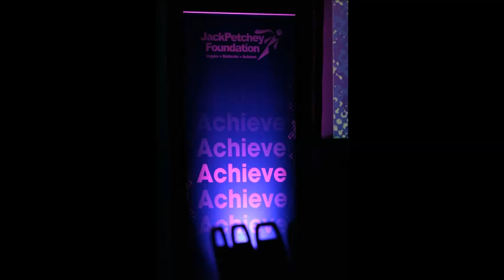Vote for Jacob & Co in the Jack Petchey Anthem Competition | Jack Petchey Foundation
Vote for Jacob & Co in the Jack Petchey Anthem Competition - 'I believe'